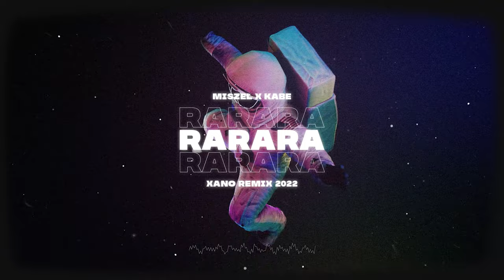Miszel x Kabe - RARARA (DJ XANO Remix 2022)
Udostępnij, daj łapkę w górę i zostaw komentarz dla zasięgu 📈

🎥AUDIO WIZUALIZACJA: @djxano420

Podoba się? To motywuje mnie do pracy, Chcesz więcej?